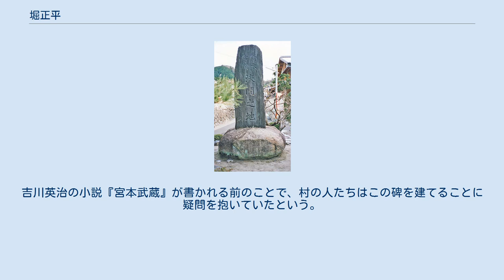堀正平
堀 正平（ほり しょうへい、1888年（明治21年）12月2日 - 1963年（昭和38年）12月27日）は、日本の剣道家。
段位は範士九段。
 大日本武徳会武術教員養成所卒業。
著書『大日本剣道史』は剣道史研究の名著として知られる。
また、吉川英治の小説で宮本武蔵が注目される以前に『宮本吉岡決闘之地』の石碑を私費で建立した。
 大分県別府に生まれる。
父・堀政太郎は江戸時代には楊心流柔術の師範であったが、維新後は駄菓子屋を営んでいた。
1894年（明治27年）、熊本県阿蘇郡小国村に移住し、12歳から父より剣術を学ぶ。
1903年（明治36年）、旧中津藩士・丸山伝八より神一刀流剣術を学ぶ。
 1905年（明治38年）、父と死別。
剣術家を志し、京都の大日本武徳会本部剣術部の講習生となる。
1906年（明治39年）、大日本武徳会武術教員養成所に入所。
持田盛二、大島治喜太と並び「三勇士」と謳われる。
1907年（明治40年）、西日本各地を廻る武者修行の旅に出る。
1908年（明治41年）、武術教員養成所を卒業する。
 その後、宮崎県立延岡中学校の剣道教師となる。
1910年（明治43年）、武者修行の旅に出て、北陸地方・関東地方を廻る。
1912年（大正元年）、石川県に移り、第四高等学校、金沢医学専門学校の剣道師範、武徳会石川支部教師となる。
1914年（大正2年）5月、佐々木翁と結婚。
1914年（大正3年）、武者修行の旅に出る。
 1915年（大正4年）、教職を辞し、南禅寺僧堂に入り参禅する。
1921年（大正10年）、武者修行の旅に出て、有信館、明信館、水戸東武館、北辰堂などを巡る。
同年、妻・佐々木翁、死去。
 1927年（昭和2年）、海軍呉鎮守府の剣道師範となり、呉海兵団、海軍兵学校、横須賀の海軍砲術学校でも剣道を指導する。
1932年（昭和7年）、最後の武者修行の旅に出る。
島根県、鳥取県、岡山県を廻る。
 1936年（昭和11年）、広島県呉市に道場「剣道考古館」を開く。
 1944年（昭和19年）、武徳会居合制定委員となる。
 1945年（昭和20年）7月、空襲により自宅と道場を焼失。
 1929年（昭和4年）、御大礼記念天覧武道大会に指定選士として出場。
檜山義質、宮崎茂三郎、志賀矩を破るが、準々決勝で植田平太郎に敗れる。
堀はこれまで、古流の斬る剣術とスピードと技巧を中心にする現代剣道の狭間に立って悩んでいたが、この頃から新たな境地が開けたという。
 1940年（昭和15年）、紀元二千六百年奉祝天覧武道大会に指定選士として出場。
加藤七左衛門、浅子治郎、森末弘雅を破るが、準々決勝で津崎兼敬に敗れる。
 太平洋戦争終戦後、C級戦犯指定を受け、公職追放される。
 1952年（昭和27年）、公職追放を解除される。
 1963年（昭和38年）12月27日、呉市の自宅で死去。
京都市左京区の墓地に葬られる。
 宮本吉岡決闘之地 京都市左京区の一乗寺下り松に、『宮本吉岡決闘之地』とする石碑があるが、これは堀が1921年（大正10年）に私費で建てたものである。
吉川英治の小説『宮本武蔵』が書かれる前のことで、村の人たちはこの碑を建てることに疑問を抱いていたという。
 当初は寂しい村で訪れる者も少なかったが、吉川英治の新聞連載や、1942年（昭和17年）の片岡千恵蔵主演映画『宮本武蔵・一乗寺決闘』で宮本武蔵が有名になってからは、村人も観光に熱心になり、「武蔵饅頭」などという土産も売られる名所となった。